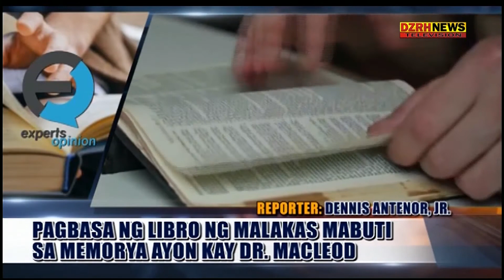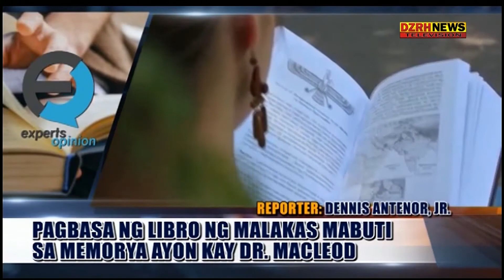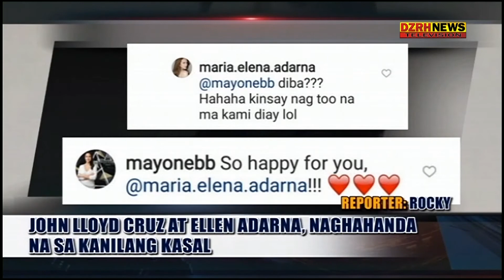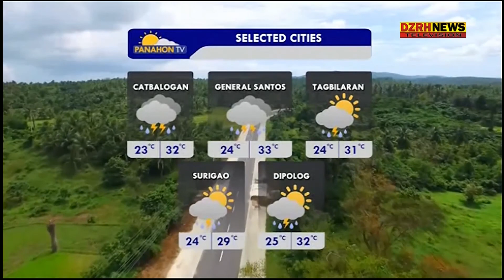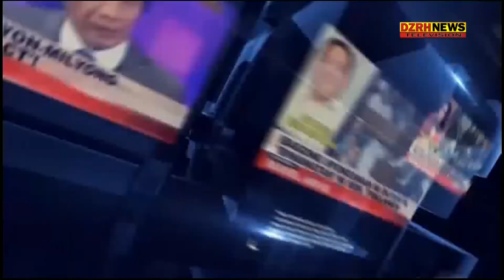DZRH Network News - January 08, 2018